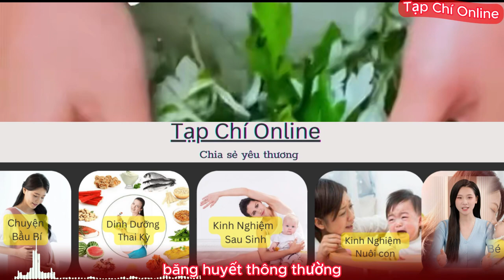8 Món Cứu Mạng Thai Nhi nếu Động Thai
Trong video này, chúng ta sẽ khám phá 8 món ăn cực kỳ bổ dưỡng và lành mạnh có thể cứu mạng cho thai nhi khi động thai. Việc chăm sóc dinh dưỡng đúng cách có thể giúp tăng cường sức khỏe và phát triển của thai nhi. Theo dõi để biết những món ăn nên ưu tiên trong chế độ ăn uống hàng ngày của mẹ bầu để bảo vệ sức khỏe của em bé.